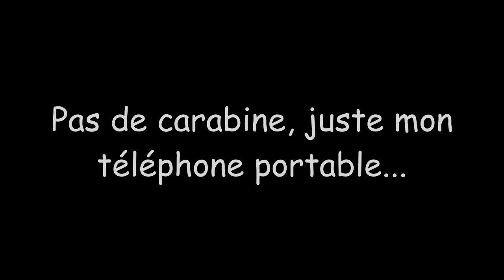vol de cormorans 05 02 19